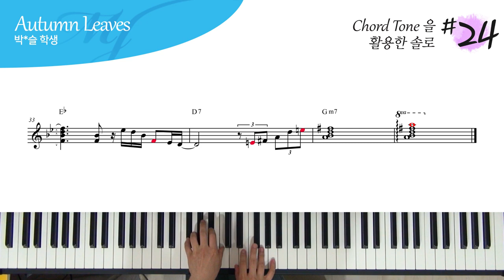코드톤 (1, 3, 5, 7) + 9, 11, 13 을 활용한 Autumn Leaves 피아노 솔로 #24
연주 : 박*슬 학생

오늘은 코드톤 (1, 3, 5, 7) + 9, 11, 13 노트 안에서

한 땀 한 땀..

한음 한음..

4층 : MJ 재즈피아노 센터 (MJ Jazz Piano Academy)
3층 : MJ 실용음악학원 (MJ Music)